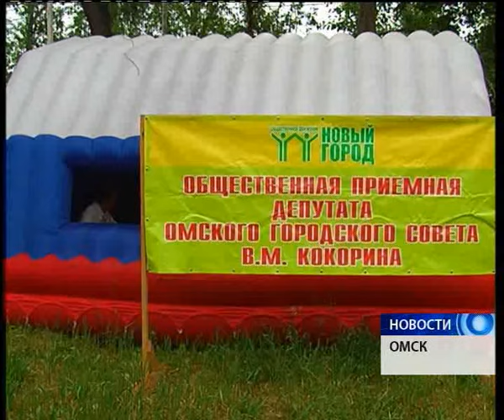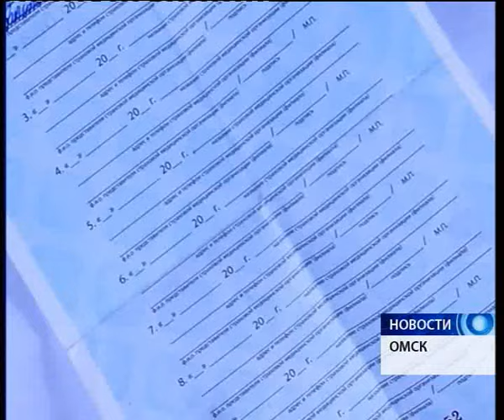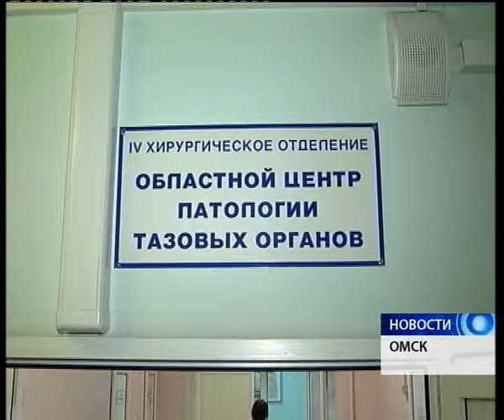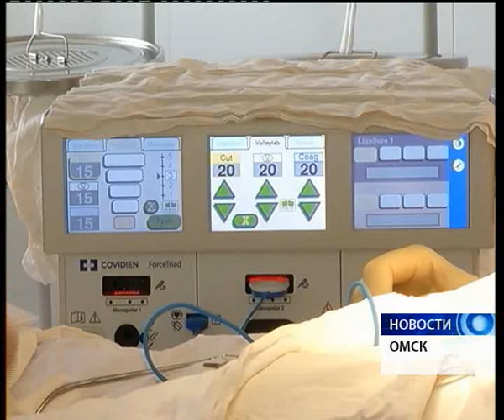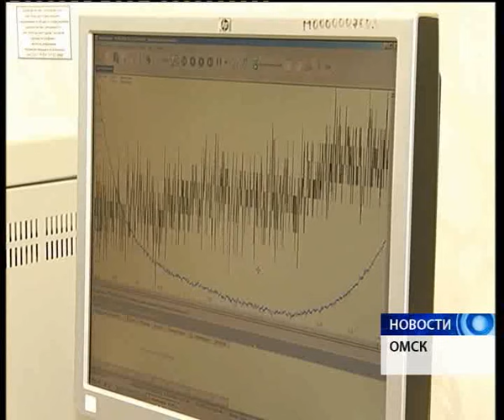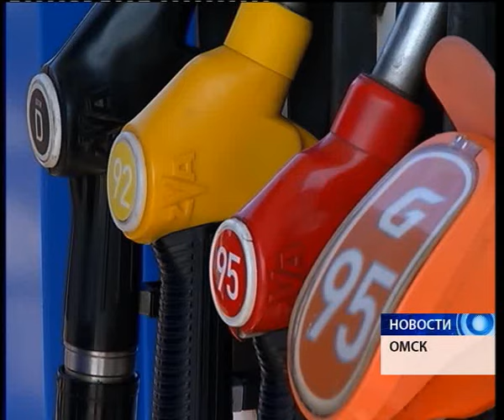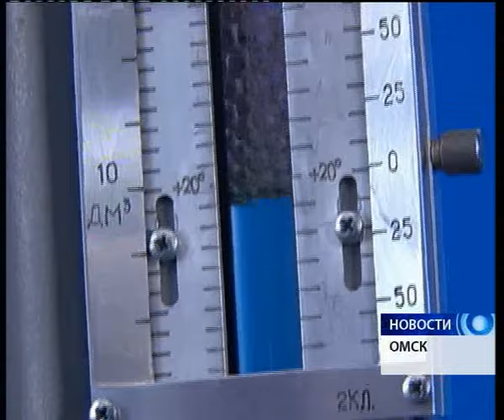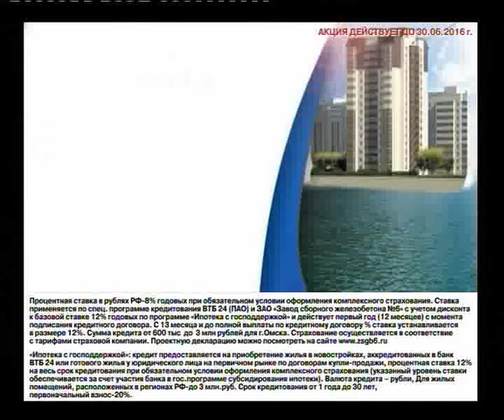Новости от 09.06.2016.